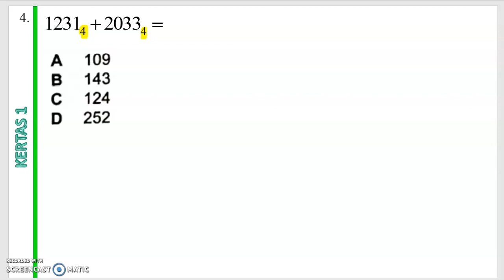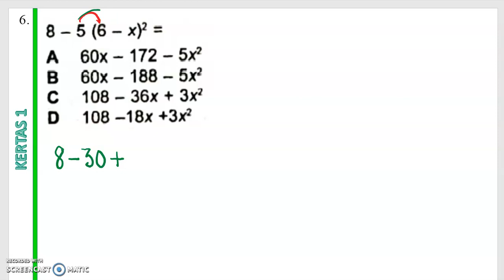ULANGKAJI MATEMATIK TINGKATAN 4 KERTAS 1 (NO.4-NO.6)